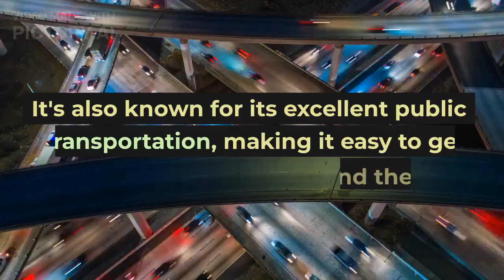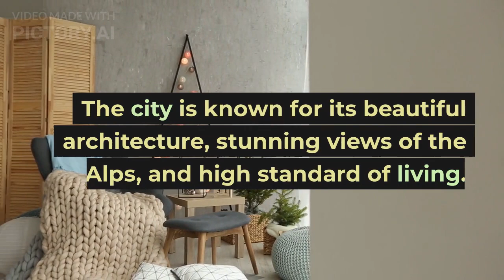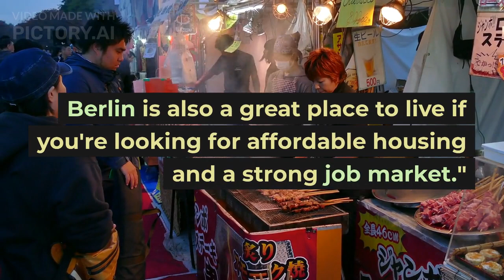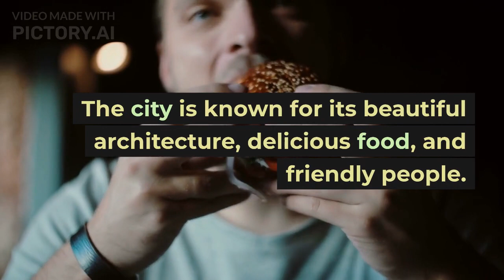Top 10 Best Cities To Live In | Do Not Watch | Warning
Looking for a new place to call home? Check out our list of the 10 best cities to live in! From bustling Tokyo to laid-back Vancouver, we'll take you on a tour of the world's most livable cities. Join us as we explore each city's unique culture, lifestyle, and opportunities. Which city would you like to live in?